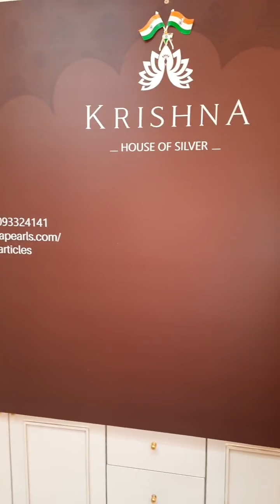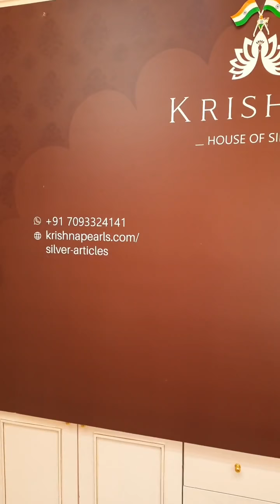Silver light weight pooja articles designs at Krishna House Of Silver